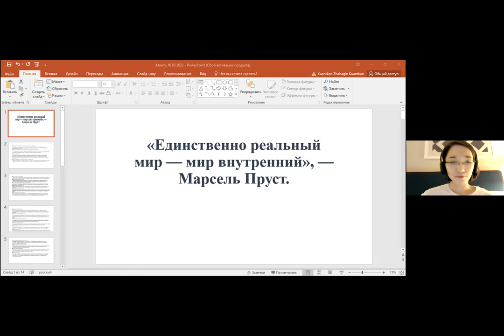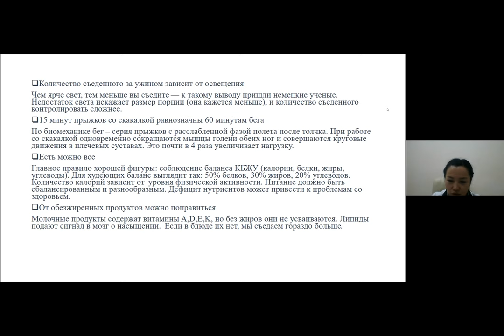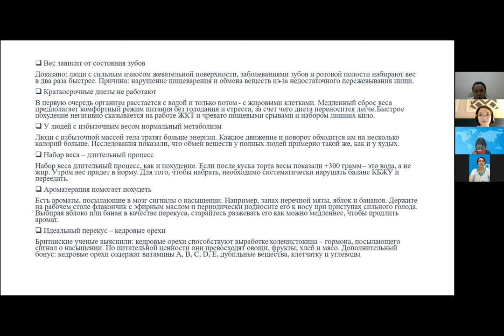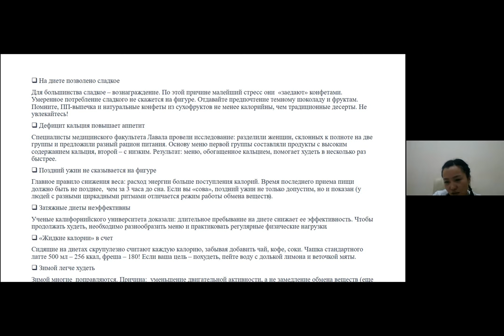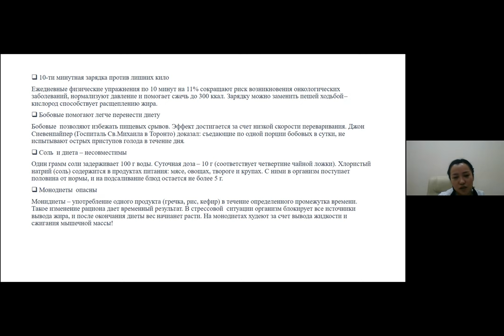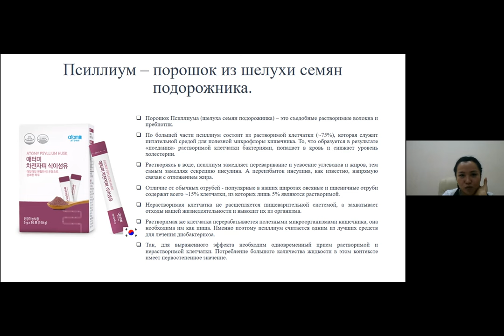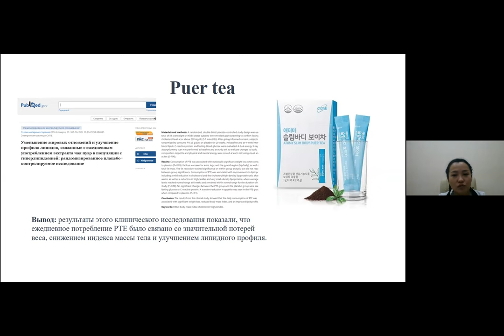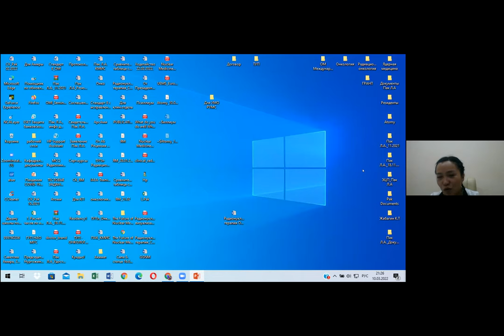Врач Лаура Пак о похудении вместе с Атоми